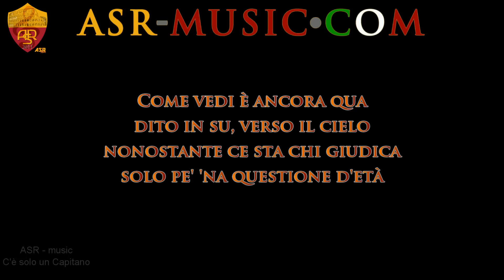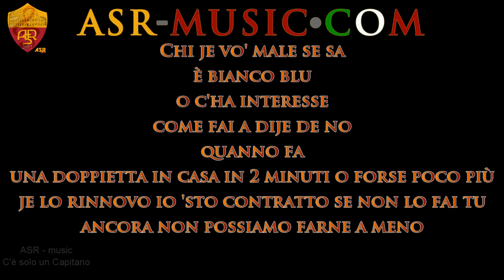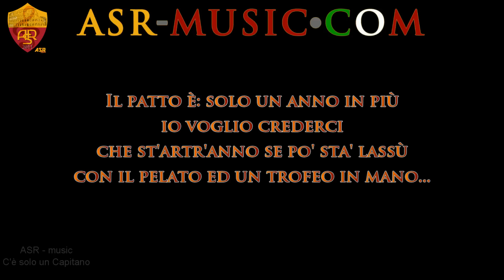ASR music | C'è solo un Capitano